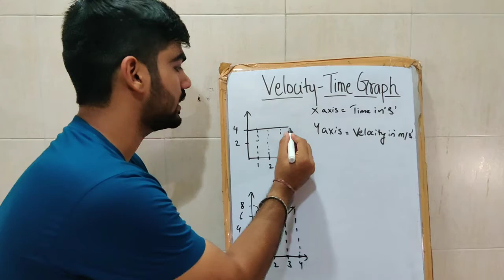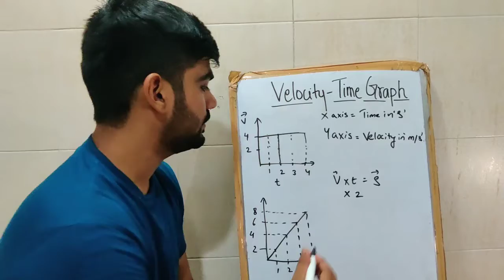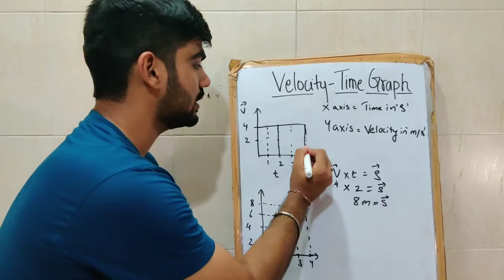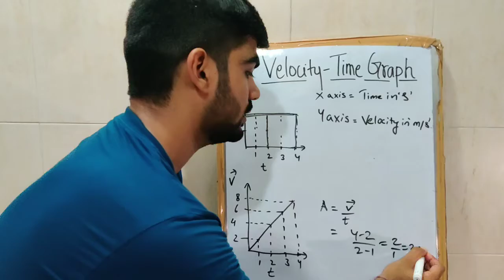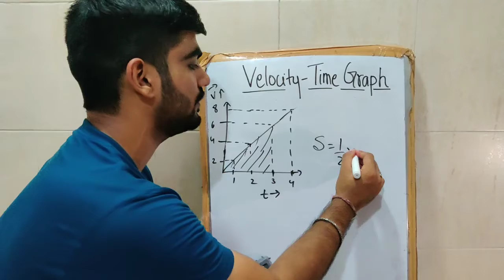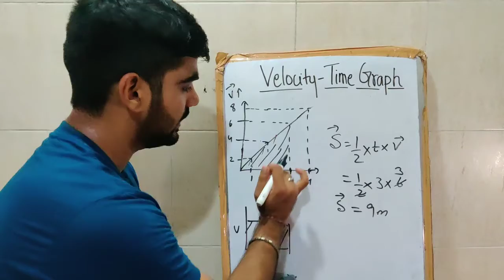Velocity Vs Time Graph l Physics l l 9th ICSE BOARD| Motion In 1 Dimension| Chap 2. in Hindi.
In this video, velocity time graph has been shown. How to find acceleration when velocity vs time graph is known to us is also mentioned clearly. How to find value of displacement when we know velocity vs time graph is also narrated in this particular video.